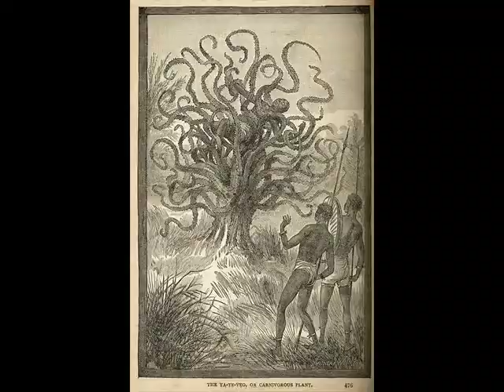Black tree cobra Kingdom Of Snakes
Black tree cobra is a risky snake of the world.it is a black color snake.it lives  on  tree